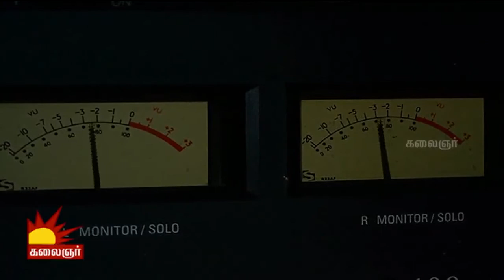Darling Darling Song | Naan Paadum Paadal - #68 - Platform for new talents | Kalaignar TV